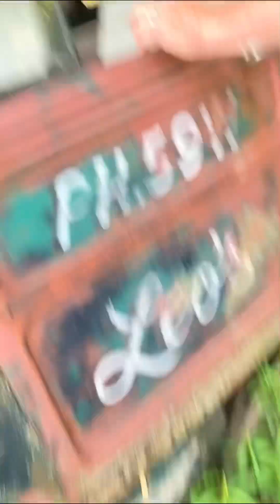Exploring WILD Animals